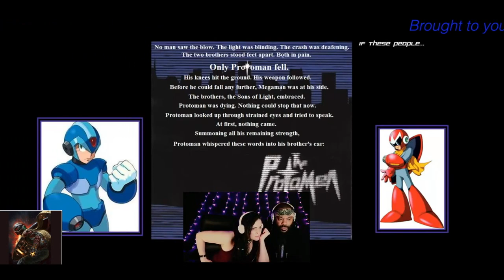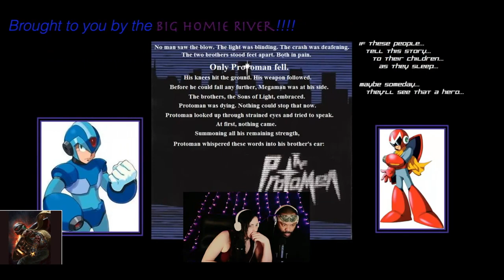Protomen's-The Sons of Fate *REACTION!!*